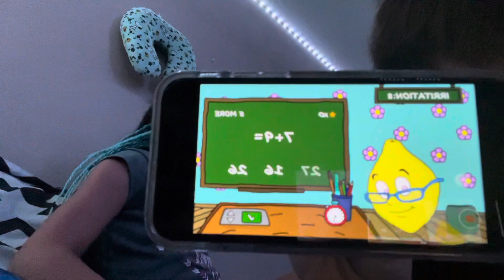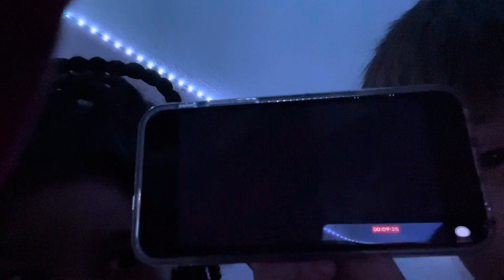February 24, 2024